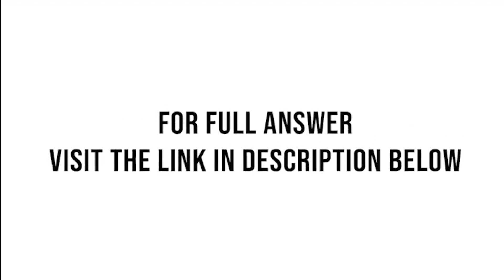A local bank wants to build a bond portfolio from a set of five bonds with $1 million available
A local bank wants to build a bond portfolio from a set of five bonds with $1 million available for investment. The expected annual return, the worst-case annual return on each bond, and the “duration” of each bond are given in the following table.